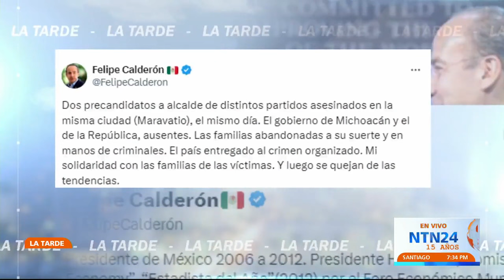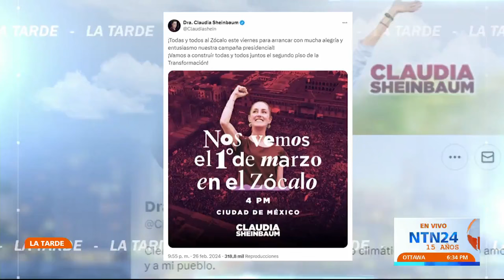Crece la violencia electoral en México; en las últimas horas fueron asesinados dos candidatos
A dos días del arranque de la campaña presidencial, crece la violencia en México. En las últimas horas fueron asesinados dos candidatos a la Alcaldía de Michoacán.

¿Qué medidas se deben tomar en el país para enfrentar el crimen?

Roxana Juárez Parra, exdirectora de la Subprocuraduría de Investigación de Delincuencia, ofreció una entrevista en La Tarde de NTN24 para hablar del tema.